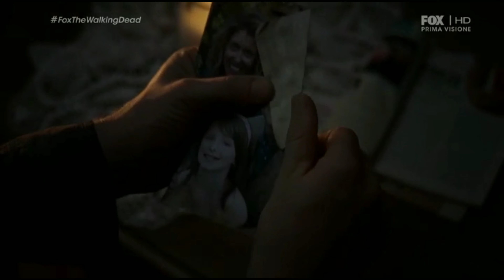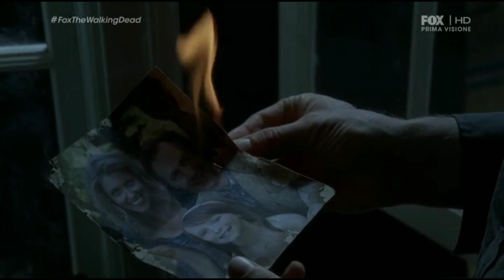The walking dead tributo ita, Il Governatore: Philips, The Governor: Philips